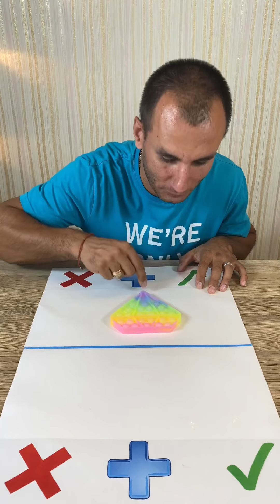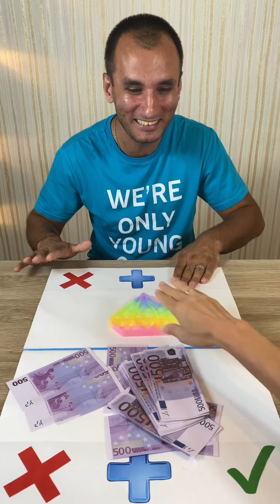INWIKI short videos Best Tiktok Compilation #24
A collection of videos with such funny pranks from INWIKI